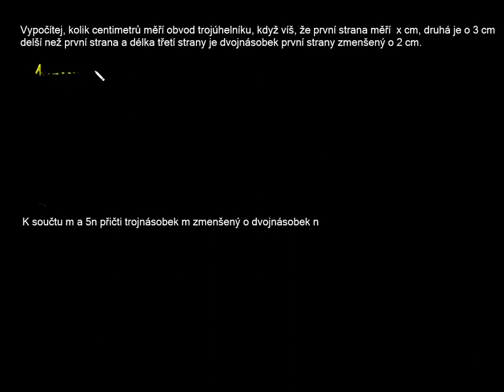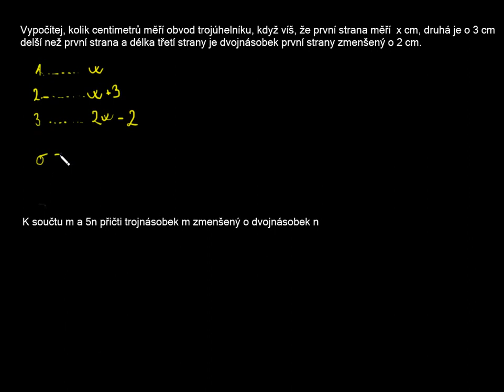Sčítání a odčítání mnohočlenů 丨Slovní zadání